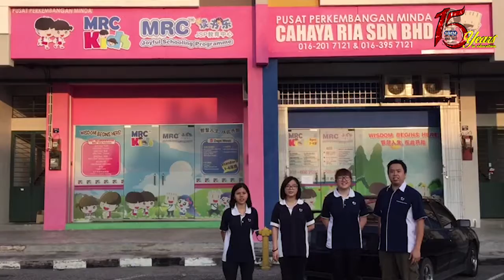Wishing Video from KIDS/MEL/KRU2